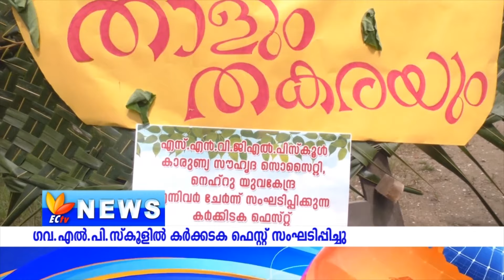തുരുത്തിപ്പുറം ഗവ.എൽ.പി.സ്കൂളിൽ വിദ്യാർത്ഥികൾക്കായി കർക്കടക ഫെസ്റ്റ്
വടക്കേക്കര തുരുത്തിപ്പുറം ഗവ.എൽ.പി.സ്കൂളിൽ വിദ്യാർത്ഥികൾക്കായി കർക്കടക ഫെസ്റ്റ് സംഘടിപ്പിച്ചു/പറവൂർ ബ്ലോക്ക് പഞ്ചായത്ത് പ്രസിഡൻറ് യേശുദാസ് പറപ്പിള്ളി ഉദ്ഘാടനം ചെയ്തു.

ECTv is a regional channel that covers almost 90% of the areas in Ernakulum district. We serve in all parts of Kochi, where it is brought to the viewers through Bhoomika Digital Cable network ( LCN NO.5 ). We also have satisfied viewers in major parts of Trivandrum, Palakkad, Kollam, Alappuzha, Pathanamthitta and Kannur as well. The advantages of ECTv is, the tie-up with most of the regional cable networks in KERALA, with a subscription count of around 5 lakhs and keep on adding..